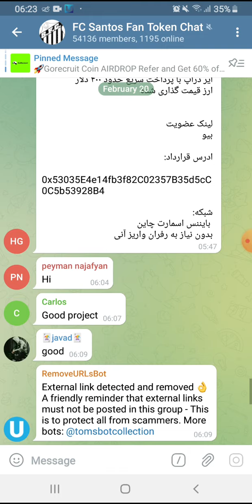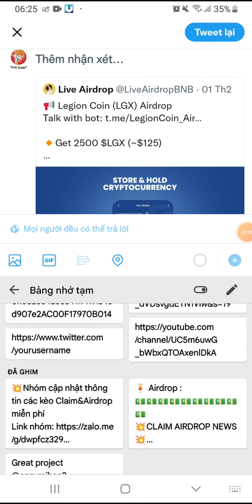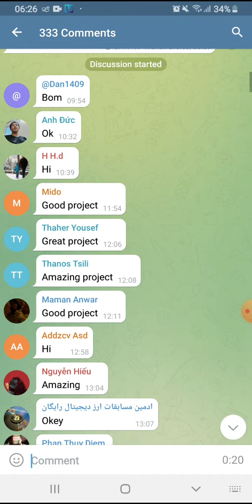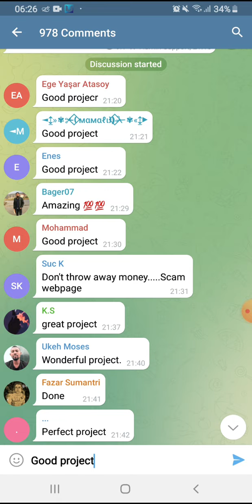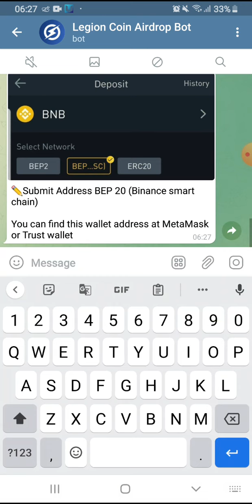Hướng dẫn Airdrop nhận 2500 token LGX (125$). Mạng BSC. Dự án chất lượng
💥 Contract: 0x35e6E3cc392e1bb32f93C624f650ddc4c240b1Df

🎗️ Mã mời: 1M5P7WX